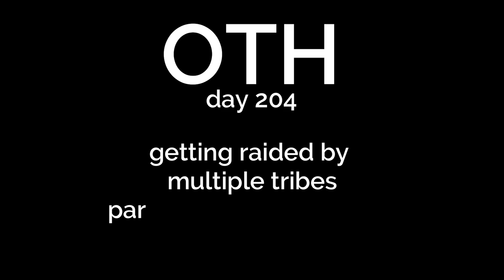6 TEAMING tribes RAID us! Inside CRAG CAVE | Valguero | OTH | PVP | Small Tribes 114 | Ark Survival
Less than a week on Valguero + six tribes are teaming to raid the base already. The raid continues ..inside the cave!

Ark Survival Evolved, OTH, EU-PVP-XboxOfficial-Valguero-SmallTribes114
💀🔥 PvP small tribes + builds 📷💬👍 on Instagram + Twitter @keliz247  ▶️ 🎮💙